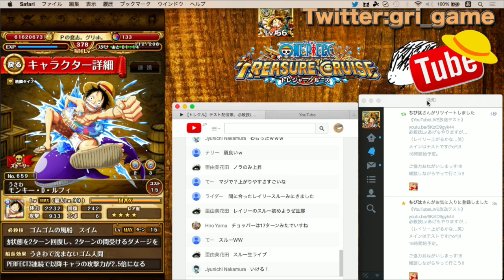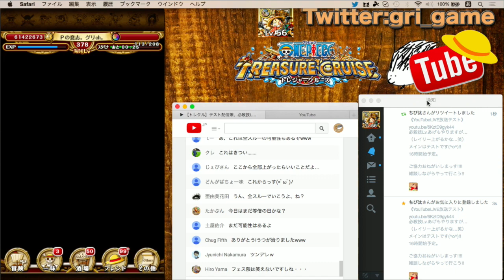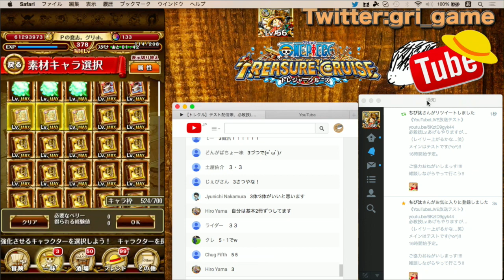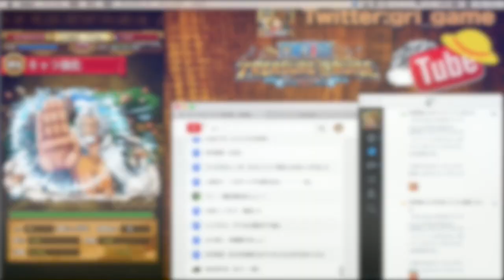【トレクル】必殺技Lv.2倍期間!!冥王本36冊の行方は...LIVE放送分【treasure cruise】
【 トレクル 】【 treasure cruise 】【バンダイ】【バンナム】冥王レイリー!!強化!!必殺技Lv.上げ!!フェス限!!ガチャ限!!

今回は...必殺技Lv.２倍期間と言う事で、強化してみました!!
LIVE放送のアーカイブとなります( ´ ▽ ` )ﾉ

さあ結果は. 。。。笑

《YouTubeLive生放送について》
毎週金曜　定期放送中。
時間は今の所不定期です!!
（新決戦の日は12:00ジャスト放送!!）

どうも！！ぐりと申します！！
トレクルをメインにゲーム実況やってます！！

【3/26〜】海賊無双3実況やってます!!

今後YouTubeLIVE配信もやっていく予定です(*^_^*)

【　トレクル　treasure cruise  】